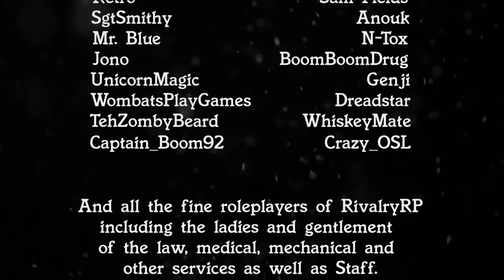The Famiglia - EP08 - Deception (RivalryRP.com)